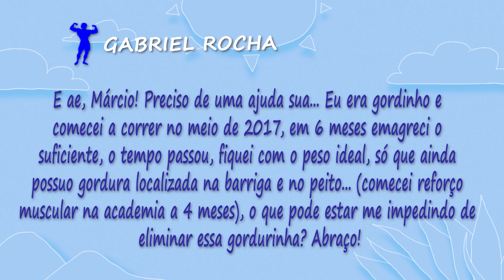GORDURA LOCALIZADA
As dúvidas sobre emagrecimento estão sempre aparecendo por aqui!!
Canal Marcio Atalla - vídeos novos segundas e quintas às 07h30.